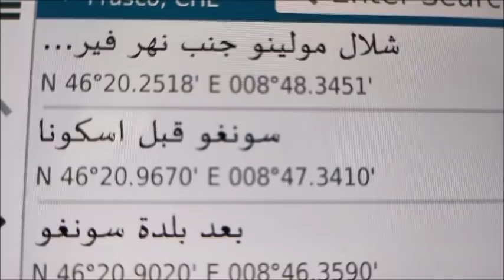اسكونا و بعض اللقطات سويسرا ascona switzerland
لا تنسوا عمل سبسكرايب ولايك للفيديو

وتفعيل جرس التنبيه للفيديوات القادمة

وكمان لا تنسوا يومياتي في السناب ??